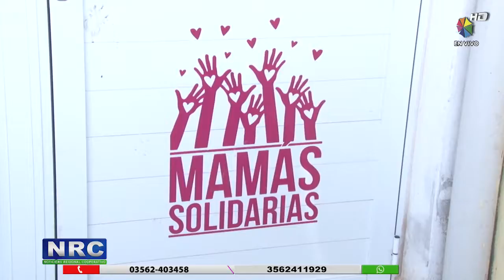MORTEROS SERA NODO PRODUCTIVO PARA LA CREACION DE AJUARES PARA BEBES.mp4